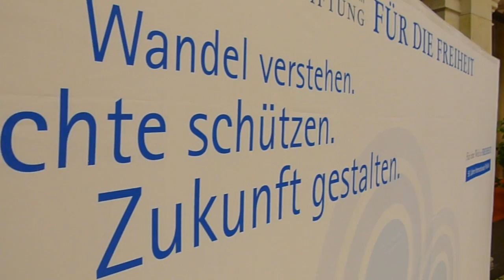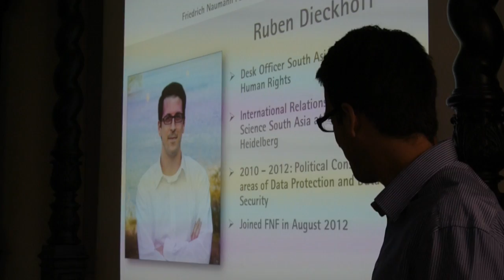Butterfly flapping its wing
Often it takes years of work to cause positive changes, but sometimes a butterfly's wing beat for developments in freedom and democracy. The employees of the Friedrich Naumann Foundation for Freedom are committed to their daily engagement and thereby being a butterfly in some cases. The Asia and Human Rights Departments in Potsdam supports them and covers their back in order to reach more freedom and rights in Asia and worldwide.